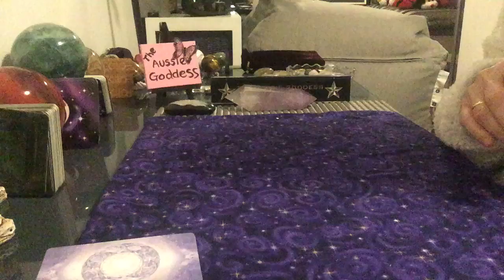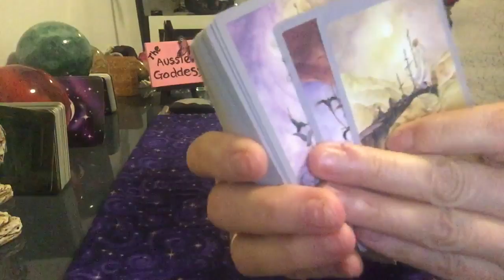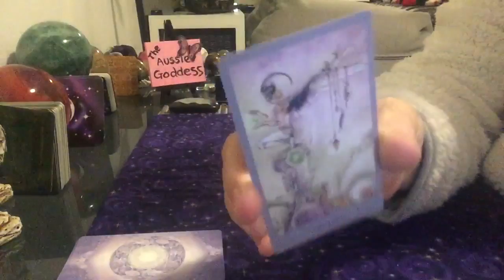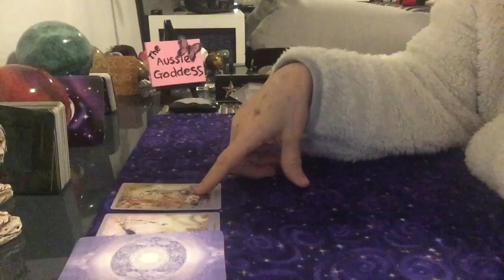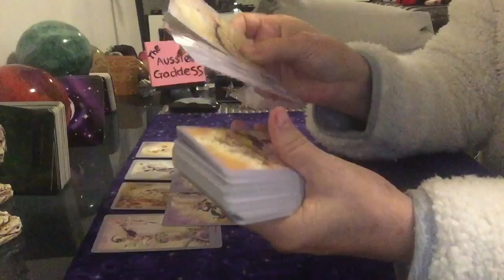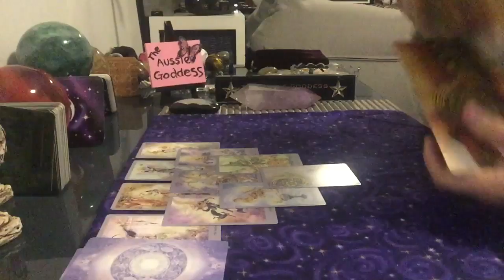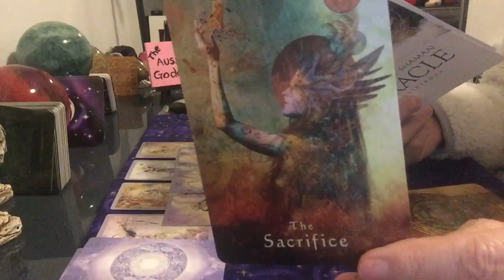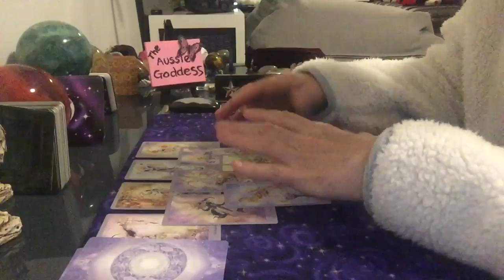What’s Crackin’ For Wednesday 24 July